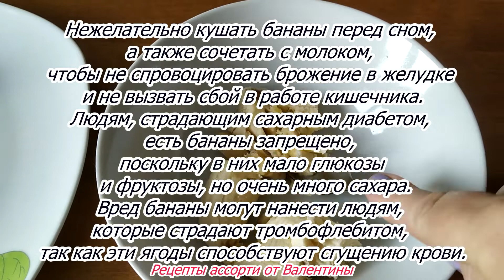Вкусное лекарство при кашле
Это вкусное средство  поможет при кашле. Это помогает удалить выделения из бронхов и легких. Натуральное средство от пневмонии и респираторных инфекций. Это укрепит ваш иммунитет и поможет защититься от бактерий и вирусов.

Здравствуйте, друзья!  Меня зовут Валентина.
На своем канале я буду делиться простыми вкусными рецептами, рецептами для нашего здоровья, а также рецептами по уходу за собой.
Уверена, что мои умения Вам пригодятся!

При использовании контента ссылка на канал ОБЯЗАТЕЛЬНА!!!